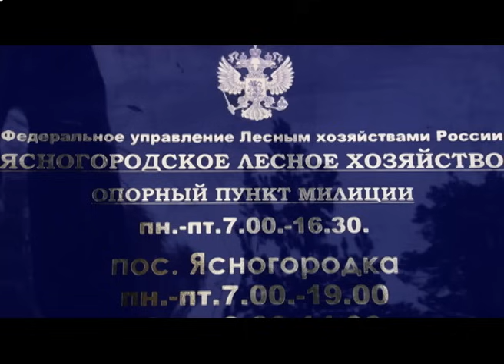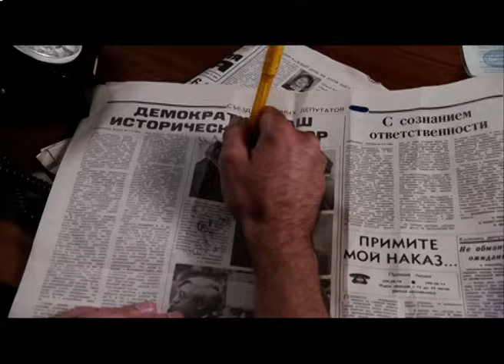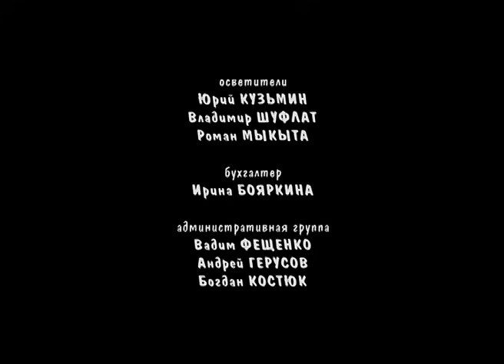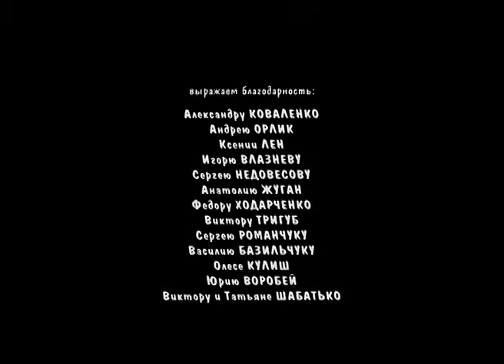Последний кордон 1 сезон 5 серия (Сериал - Мелодрама) / Смотреть фильмы онлайн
О сериале "Последний кордон"
На дальнем кордоне лесничества живут отец и дочь, Александр Ильич Кульбаба и Ирина. Кордон, последний из сохранившихся в лесных угодьях – старожил, как и его обитатели, открыт круглый год. Для каждого, кому нужна помощь, на кордоне всегда найдется ночлег и ужин. Часто здесь гостят и жители ближайшей Ясногородки – председатель Лесхоза Ефимович, непосредственное начальство Ильича, и участковый Колька – ухажер Ирины.

Одним из «постояльцев» становится Виктор – журналист по призванию, и не слишком умелый охотник. Дочь лесника буквально спасает его от промышлявшего в окрестных деревнях медведя-шатуна. Вскоре Виктор оформляется в лесничество егерем и остается учится премудростям лесной службы у Ильича и его красавицы дочери. Каждые две серии – отдельная приключенческая история, события которой неизменно приводят героев на последний кордон лесничества.

Жанр - мелодрама
Год - 2009
Актёры - Елена Аросьева, Александр Ратников, Сергей Паршин, Алексей Шутов, Полина Максимова, Арнис Лицитис, Татьяна Пискарева, Леонид Громов, Владимир Горюшин, Елена Борзова